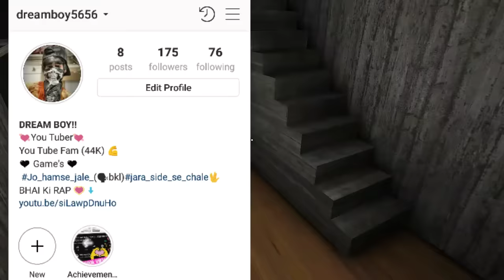GRANNY HORROR GAME SECRET LOCATION !! SKELETON AND NEW WEAPON SPOTTED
HEY GUYS WHAT'S UP MY NAME IS DREAM BOY!!

IN THIS VIDEO I AM SHOWING YOU ➡️GRANNY HORROR GAME SECRET LOCATION !! SKELETON AND NEW WEAPON SPOTTED

IF YOU HAVE ANY PROBLEM ABOUT VIDEO SO PLEASE COMMENT ON COMMENT SECTION!

MUSIC CREDIT ➡️ sweepz apollo
GAMEPLAY CREDIT ➡️
VIDEO CONTENT
GRANNY HORROR GAME,
GRANNY SECRET LOCATION,
GRANNY SECRET ROOMS,
GRANNY SECRET,
NEW WEAPONS,
FREEZE TRAP,
HOW TO KILL GRANNY,
GRANNY HORROR GAME,
PADLOCK CODE,
MASTER KEY,
HAMMER,
WEAPON KEY,
GRANNY NEW UPDATE,
GRANNY PET,
SPIDER,
MELON,
GRANNY PRACTICE MODE

      💓Keep supporting 💓
              💓Bye Bye💓